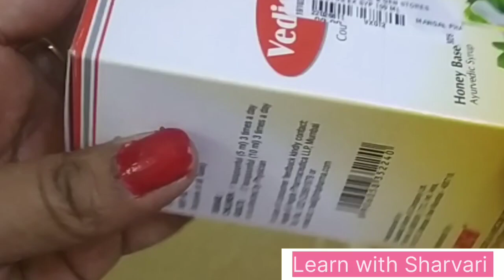DIY | Balance weighing scale | Weight machine |Measurement project | wajankata | Taraju I Craft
DIY,  Balance weighing scale ,Weight machine, Measurement project, science Project,  Maths project, vajan kata, wajan kata, wajankata, taraju, 3D weight scale,
craft Activity, measurement craft